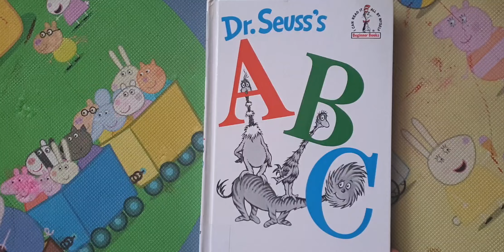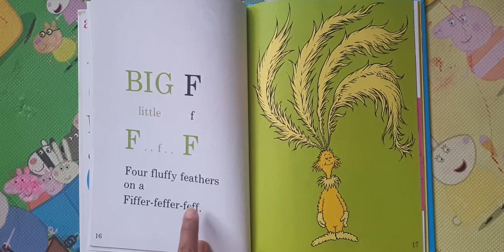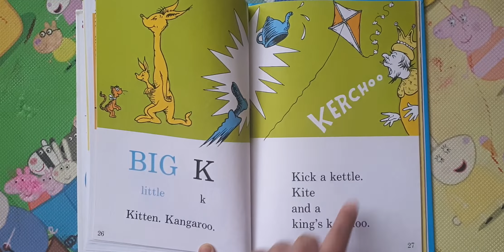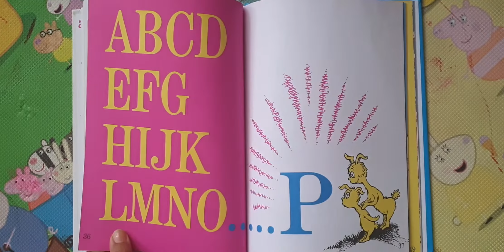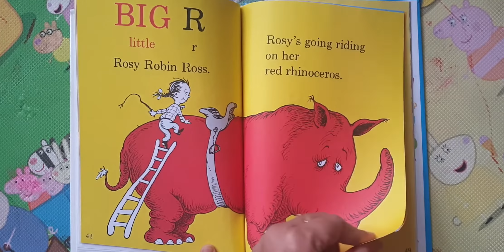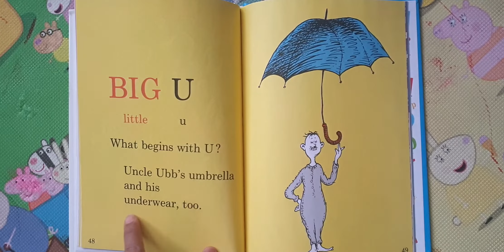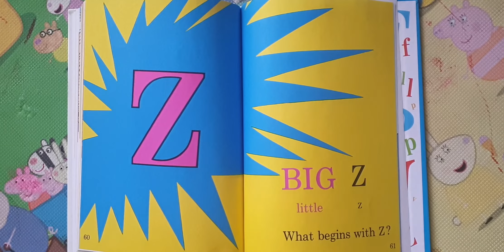Kids Read Aloud Story Book #28: Dr.Seuss's ABC